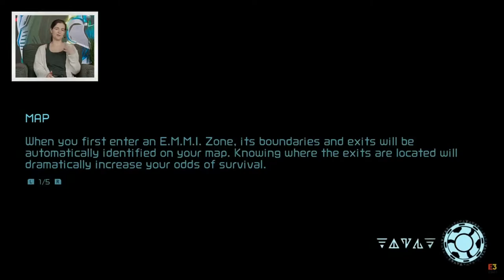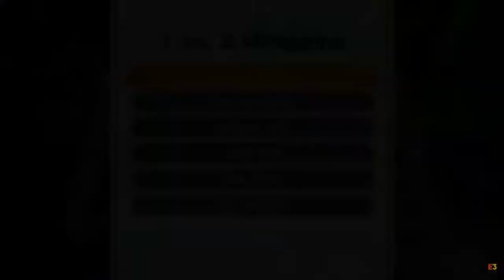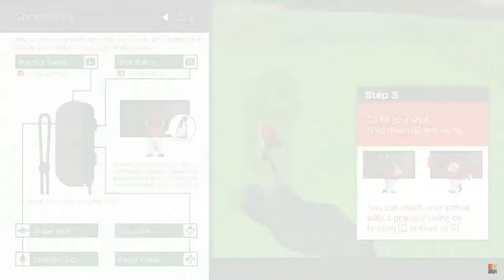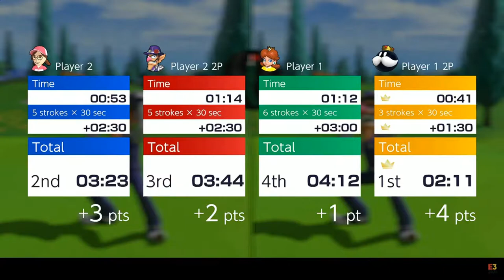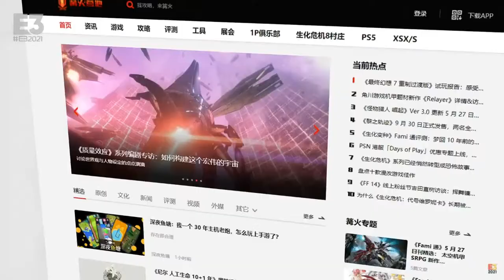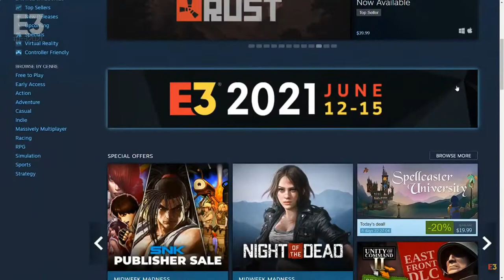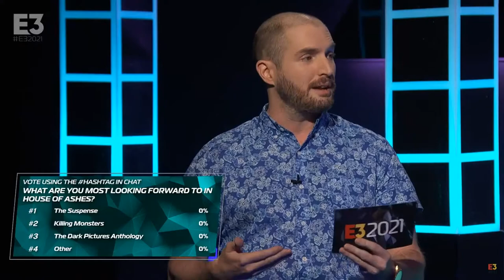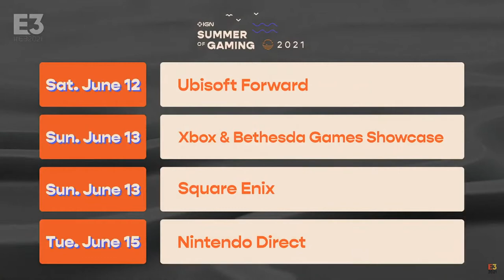E3 2021 - Day 4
Nintendo wont let me stream live so will upload later
5:25 ET BANDAI NAMCO
6:20 ET Yooreka Studio
6:35 ET gamespot Play
7:45 ET Official E3 2021 Awards Show